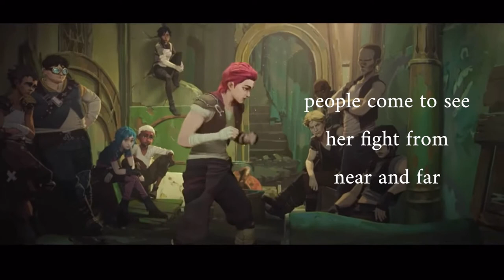the story of the phantom - arcane amv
i’m so proud of this !!! :D points to anyone who can guess who the people talking are meant to be i actually put thought into it

song: the story of the phantom
show: arcane